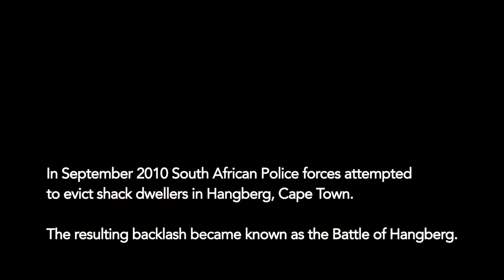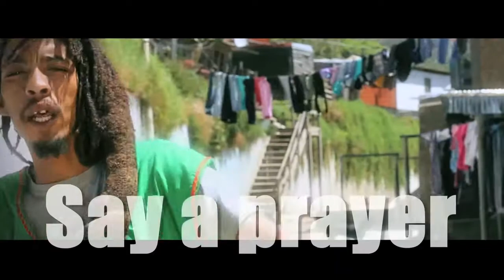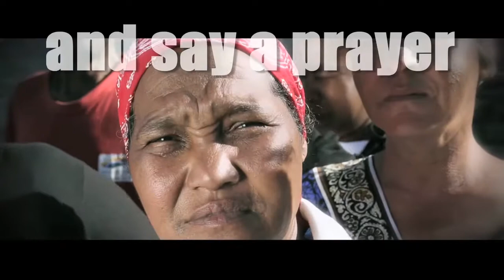Niko10Long Politrix Official Music Video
In September 2010 South Africa Police forces attempted to evict shack dwellers in Hangberg, Cape Town. The resulting backlash became known as the Battle of Hangberg.

Song Written By: Leagan Davids
Song Produced by Martin Muller

Executive Producer: Azania Rizing Productions
Director: Kurt Otabenga Orderson
DOP: Dylan Valley
Editor: James Tayler
Productions Manager: Najma Nuriddin
Production Assistant: Memory Biwa
Cast: Lee Alexander and Amelie De Rooij
Live artwork by The Burning Museum Collective
Video archive from "Uprising of Hangberg"

Song produced by: Martin Muller @Ill Major www,illmajor.co.za